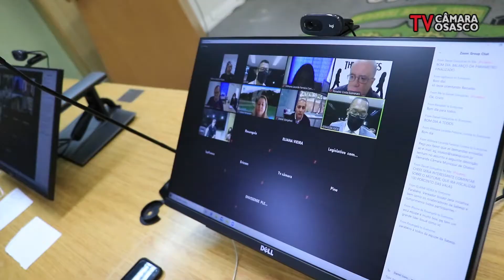Boletim TV Câmara Osasco 07/08/2020